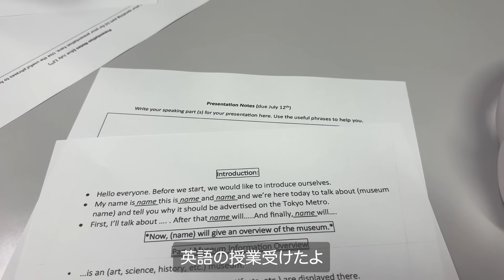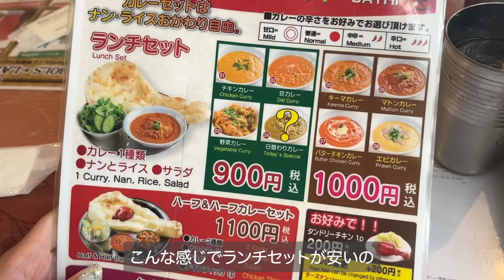【Vlog】現役大学生の暑すぎる日の1日🌻︎ ︎︎︎︎︎☁️ ‪アイス食べて自炊する！！🍨